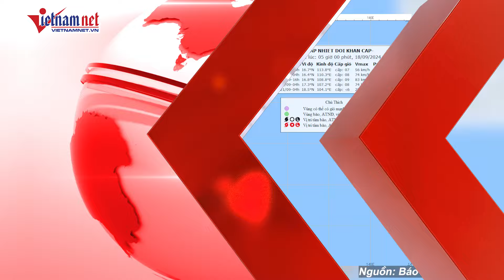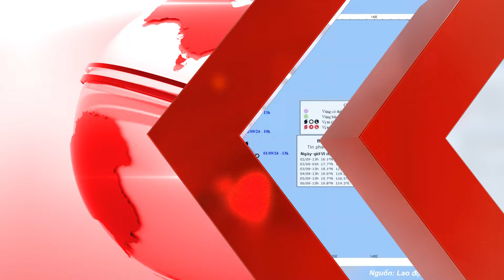Điều rất nguy hiểm của áp thấp sắp mạnh thành bão số 4, hướng thẳng miền Trung | Báo VietNamNet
VietNamNet | Trung tâm Dự báo Khí tượng Thuỷ văn Quốc gia lưu ý, bão số 4 rất ít khả năng trở thành cơn bão mạnh nhưng lại rất phức tạp và khó lường về đường đi, vì vậy cần liên tục cập nhật các bản tin dự báo mới nhất.
Cảm ơn quý vị và các bạn đã quan tâm theo dõi bản tin hằng ngày của Báo VietNamNet.